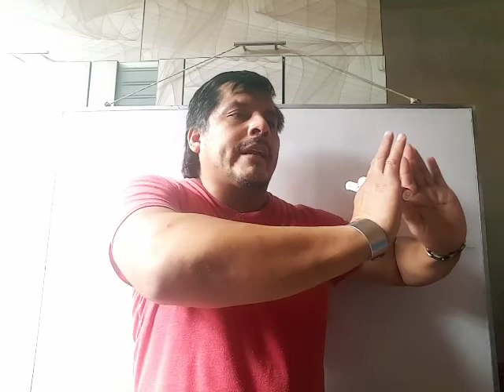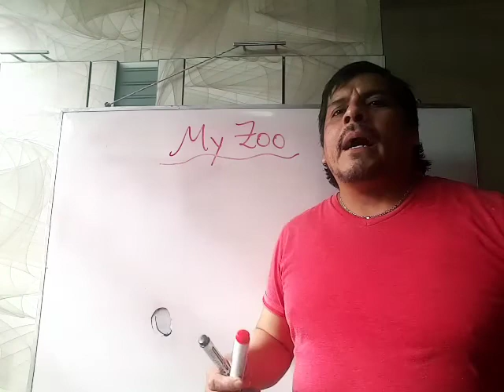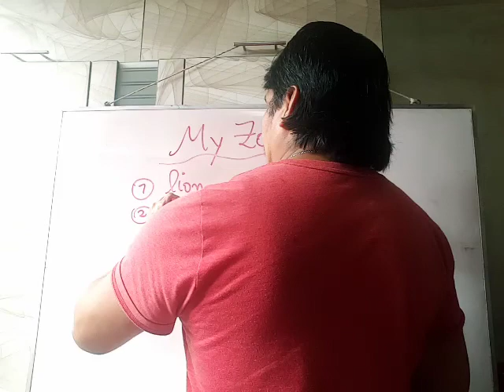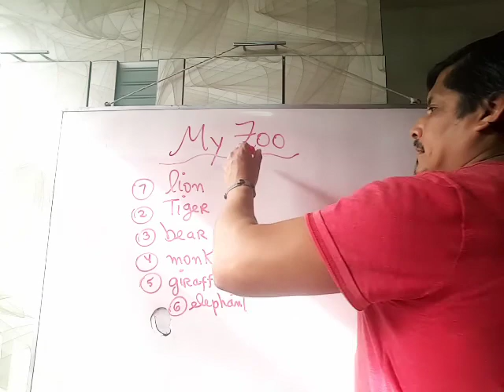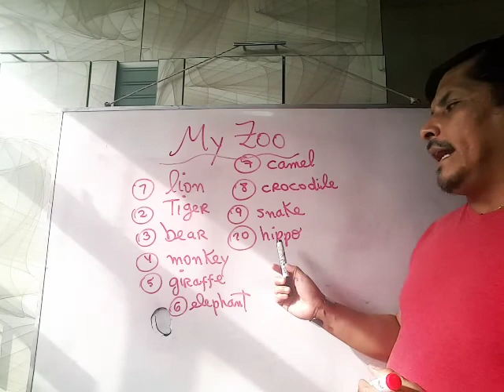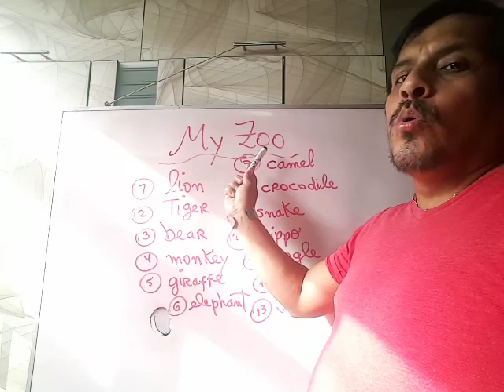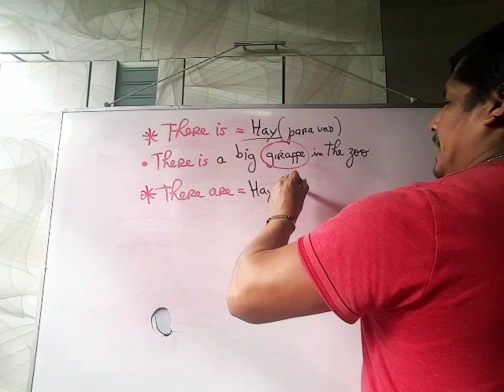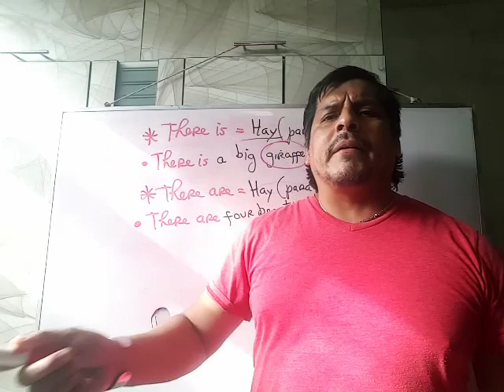My Zoo. 3ro prim.